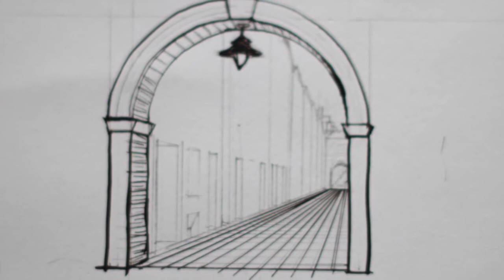Sam Thompson on his Booker longlisted novel Communion Town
Sam Thompson discusses his debut novel Communion Town.

Every city is made of stories: stories that meet and diverge, stories of the commonplace and the strange, of love and crime, of ghosts and monsters.

The iridescent, Man Booker longlisted Communion Town is reminiscent of David Mitchell's Ghostwritten and Italo Calvino's Invisible Cities, it is the story of a place that never looks the same way twice: a place imagined anew by each citizen who walks through the changing streets among voices half-heard, signs half-glimpsed and desires half-acknowledged.

This is the story of a city.